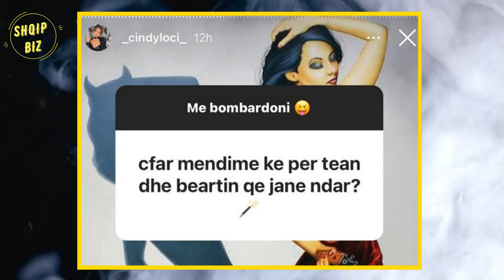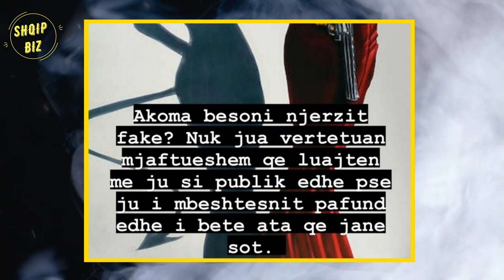Sindi thotë se ndarja Tea Beart nuk është e vërtet, madje i sulmon publikisht